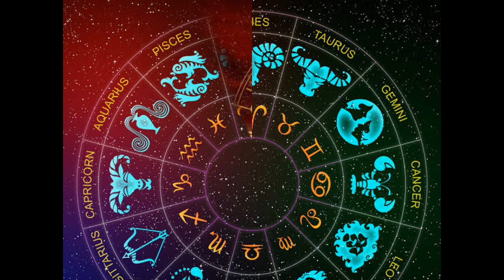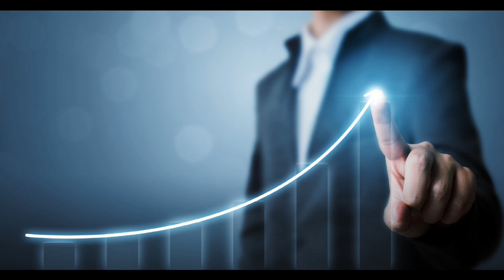Kumbam Laknam |Fate of Laknam | கும்பம் லக்கினத்தின் விதி அமைப்பு | Laknacharithiram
Kumbam Life Structure
கும்பம் வாழ்கை அமைப்பு
Fate of Laknam
விதி அமைப்பு

நன்றி !
வாழ்க வளமுடன் !